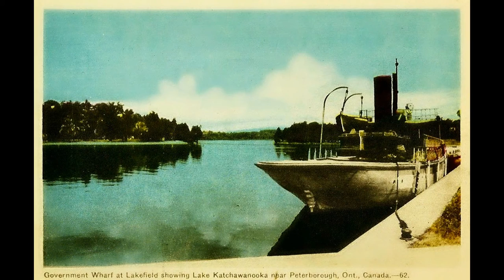Vintage Scenes of Lakefield, Ontario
Vintage scenes from Lakefield, Ontario Canada from old postcards.